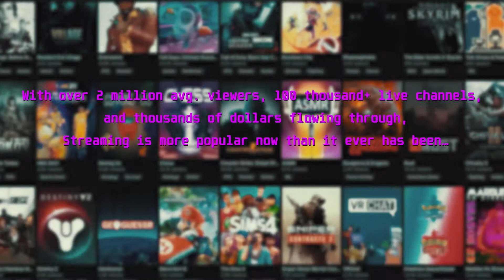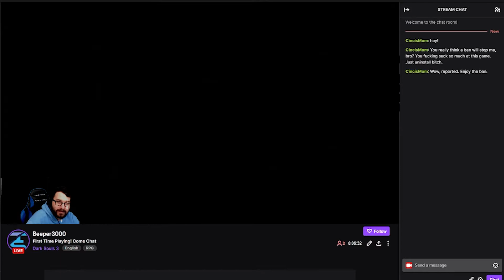'A Streamers World'. A Streaming Mockumentary Episode 1 'First Viewer'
'A Streamers World'. A Streaming Mockumentary Episode 1

Beeper3000 gets his first viewer and chatter! What could go wrong?

Written by Travis Luttrull and Beau Morgan